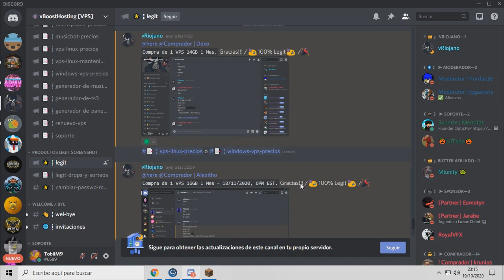ME TOCA GIFTCARD en la CRATE mas CARA! *Sorteo* | Minecraft HCF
► Server:
● fiercepvp.net ●

►Mi PC:
● I5-4590  ●
● Corsair VS 450 80+  ●
● SSD 240GB ●
● Disco 1TB ●

TAGS (IGNORAR)
HCF PLAY metiendome en bases hcf HCF ME METO EN SU BASE HCF TRAP SOTW HCF 6V2 HCF VEIL HOLY KOHI FAITHFUL VORATION HCF SHADOWPLAY TEXTURE PACK HCF FPS GODLY MOMENT  FAITHFUL SOTW SOTW HCF VEIL HOLY VEAX.RIP. STAFF ME FROZEA VEIL HCF ME FROZEAN STAFF CORRUPTO EAMOTYN JARABE JABON RESUCTING MINECRAFT boquita

HCF EL BORRADOR DE MENTES *sale mal* MINECRAFT HCF HCF MINECRAFT HCF MINECRAFT MINECRAFT PVP 1VS1 HCF TRAPS HOLYHCF EAGLEHCF HOLYHCF 6VS1 EAGLEHCF POWERS HOLY POWERS HOLY LITE ROLEMINE HCF ROLEMINE VEIL HCF VEIL OWNER SERIES STAFF CORRUPTO ROLEMINE STAFF CORRUPTO ME FROZEAN ME HACKUSEAN 1VS1 TEAMFIGHT ROLEMINE TF TRAPPING SERIES TRAPPING KENZOO MATO A KENZO MATO A PATROXWAREZ MI DIOS PATROX WAREZ OWNER SERIES VMARIO RIFFOO VS XMAURIIPVP IKEVIN_X TRAPEANDO A 0.5 QUEDAMOS RAID HCF RAID QUEDAMOS RAID HCF OWNER SERIES IMEK_ OWNER SERIES IMEKV2 IMEKV2 CANTANDO VEIL EOTW HOLY EOTW EAGLE EOTW ROLEMINE EOTW KOHI EOTW SERVER HCF HCF ESPAÑOL SERVER HCF ESPAÑOL SERVER HCF SOTW SERVER HCF ESPAÑOL 1.7.10 SERVER HCF ESPAÑOL 1.8

VOLTAG_ NOTCLIENT holyh.cf ME DAN YOUTUBER EN HOLY MATO A YOUTUBER Y PASA ESTO MATO A YOUTUBER EN HOLYH.CF USO HACKS Y ME BANEAN NUEVO SERVIDOR DE MINECRAFT HCF NUEVO SERVIDOR DE MINECRAFT NO PREMIUM NUEVO NO PREMIUM SERVER NUEVO SERVER SURVIVAL 2018 MINECRAFT HCF EN HOLYHCF AKUSUMA RIFFOO VOLTAG_  BANEO A IKEVIN_X SERDITOH USANDO HACKS SERDITOH LETSPLAY SERDITOH CLICKBAIT SERDITOH